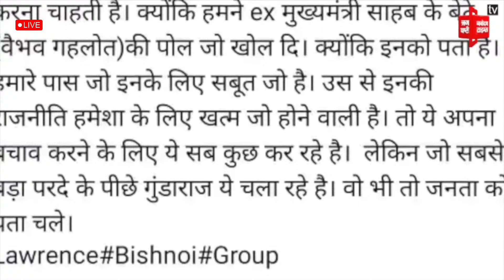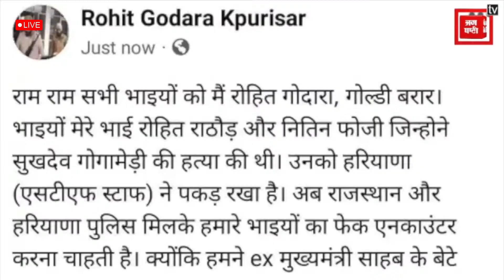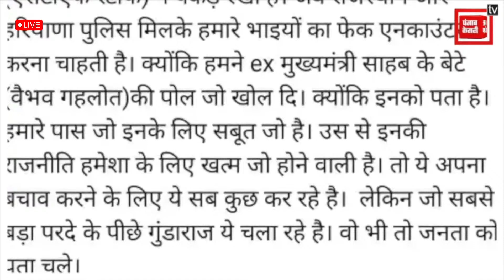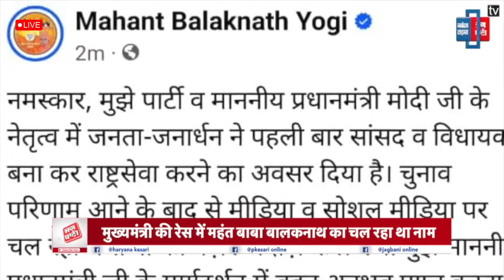Sukhdev Singh Gogamedi हत्याकांड में शामिल एक आरोपी गिरफ्तार | Lawrence Bishnoi | Rohit Godara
राजस्थान चुनाव रिजल्ट के बीच चर्चा में आए सुखदेव सिंह गोगामड़ी हत्याकांड में राजस्थान पुलिस को पहली कामयाबी मिल गई है। पुलिस ने इस केस में शूटर नितिन फौजी के सहपाठी रामवीर को अरेस्ट किया है। बताया जा रहा है कि रामवीर ही दोनों शूटर नितिन फौजी और रोहित राठौड़ को अपनी मोटरसाइकिल पर बैठाकर बगरू टोल प्लाजा से आगे रोडवेज की बस में बैठाकर वहां से फरार हो गया था। जयपुर पुलिस कमिश्नरेट के पुलिस कमिश्नर बीजू जॉर्ज जोसफ ने बताया कि गिरफ्तार किया गया आरोपी 23 वर्षीय रामवीर पुत्र सतवीर हरियाणा के महेंद्रगढ़ जिले के पिलानिया थाना इलाके के सुरेती गांव का रहने वाला है।
Rajasthan Police has got its first success in the Sukhdev Singh Gogamadi murder case which came into discussion amid Rajasthan election results. Police have arrested shooter Nitin Fauji's classmate Ramveer in this case. It is being told that Ramveer had taken the two shooters Nitin Fauji and Rohit Rathod on his motorcycle and boarded a roadways bus ahead of Bagru toll plaza and fled from there. Police Commissioner of Jaipur Police Commissionerate, Biju George Joseph said that the arrested accused, 23-year-old Ramveer, son of Satveer, is a resident of Sureti village of Pilaniya police station area of Mahendragarh district of Haryana.